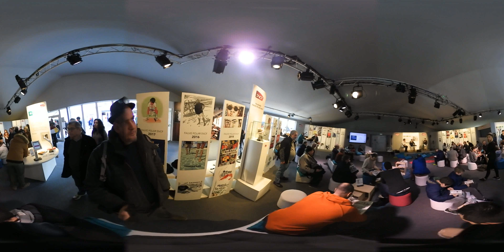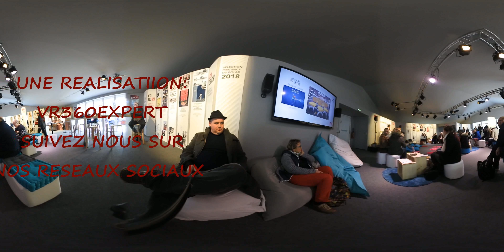REPORTAGE VIRTUEL AU FIBD 2018 dans la bulle SNCF à 360°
Nous vous proposons de suivre VR 360 EXPERT lors du festival FIBD 2018 d'ANGOULEME(16) dans la bulle de la SNCF

DEPLACEZ VOUS DANS LA VIDEO AVEC LES TOUCHES A, D, S, W, OU AVEC LE CURSEUR MAIN DE LA SOURIS.